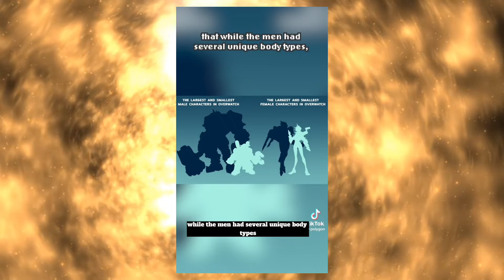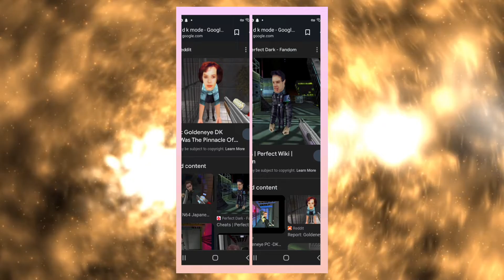Polygon makes a confusing video about animation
Yes my voice is meant to sound like that, I used a voice changer on capcut.
Art from Blobby and friends(not mine)
my bitchute

Where I get by backgrounds

AA vfx

Facts non verbal

Psychosocial till the end of time

Pretender 8bit version

Chattahoochee 8-bit

Mmmbop metal cover(frog leap)

Creep metal cover (frog leap)

Baby metal cover(frog leap)

Twinkle twinkle metal cover (Frog leap)

Baby I'm yours by Therealsullyg

Crab rave by therealsullyg